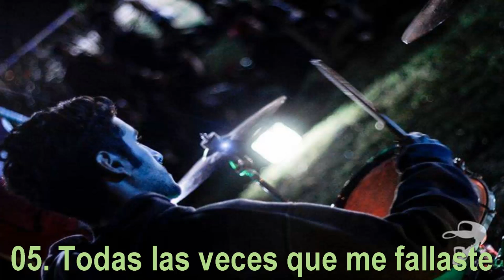New metal band (Recommended) New Metal Argentino: Corriendo Por Las Paredes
Playlist (Album: Lo Justo y Necesario - 2014)

01. Lazos de Amistad
02. Aca con vos
03. Sangre y Corazon
04. Tengo Razon
05. Todas las veces que me fallaste

I found almost nothing about the biography of this band. But I heard his latest album and convinced me. It is a very good band. Recommended!

TU.TV Channel